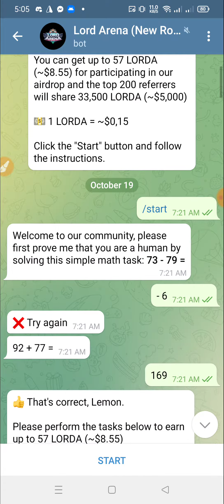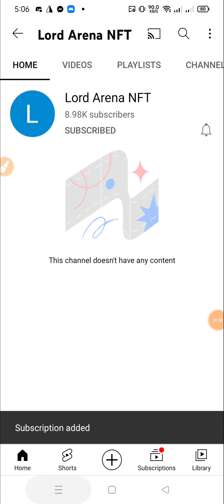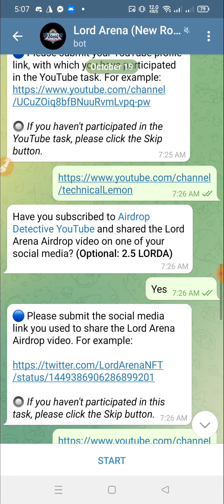Lord Arena Airdrop🎁Reward: 57 LORDA [~$8.55]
??bangla tutorial
??Mobile tips

Airdrop Link:-👇
🔰Lord Arena Airdrop
🎁Reward: 57 LORDA [~$8.55]

🔹Submit Sol Address form Sollet.io
🔹Done